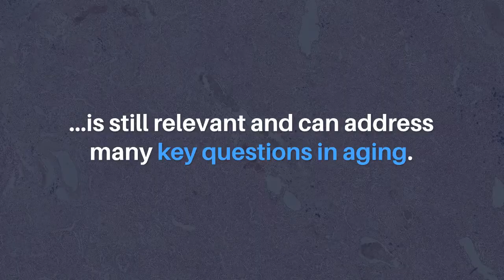Heterochronic Parabiosis, Cellular Senescence and Aging | Aging-US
Aging (Aging-US) published this trending research perspective in Volume 14, Issue 7, entitled, “Heterochronic parabiosis: a valuable tool to investigate cellular senescence and other hallmarks of aging” by researchers from the Institute on the Biology of Aging and Metabolism, University of Minnesota, Minneapolis, MN; Department of Biochemistry, Molecular Biology, and Biophysics, University of Minnesota, Minneapolis, MN; Department of Molecular Pharmacology and Medicine, Albert Einstein College of Medicine, Bronx, NY; Institute for Aging Research, Albert Einstein College of Medicine, Bronx, NY.

Abstract

Parabiosis is a well-established method to facilitate a shared blood supply between two conjoined animals. In particular, the pairing of mice of dissimilar ages, termed heterochronic parabiosis, has been used extensively for differentiating cell autonomous and non-autonomous mechanisms of aging. Analysis of heterochronic parabionts also has helped to identify individual circulating factors that may act as either pro- or anti-geronics. Heterochronic parabiosis also has proven to be a valuable experimental system to evaluate the effects of specific hallmarks of aging on the process of aging. For example, heterochronic parabiosis was used recently to examine whether cellular senescence was driven via cell autonomous and/or non-autonomous mechanisms. As anticipated, markers of cellular senescence were elevated in old isochronically-paired mice relative to young controls. However, compared to old isochronically paired mice, the senescent cell burden was reduced in multiple tissues of old parabionts joined with young mice. This suggests that the rejuvenation of cells and tissues in old mice by exposure to young blood could be mediated, in part, through suppression or immune clearance of senescent cells. Conversely, young heterochronic parabionts showed increased markers of cellular senescence, demonstrating that exposure to an old circulation is able to drive senescence through a cell non-autonomous mechanism(s), likely contributing to accelerated aging in the young mice. Thus, heterochronic parabiosis is still an important methodology that should continue to be leveraged for evaluating other hallmarks of aging and their mechanisms.

Keywords - aging, cellular senescence, heterochronic parabiosis, geroscience

About Aging-US